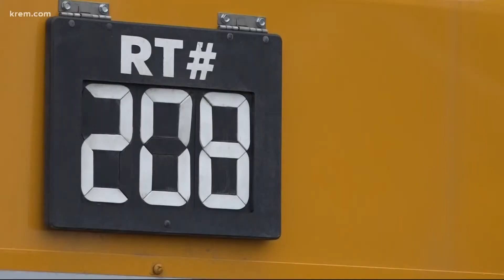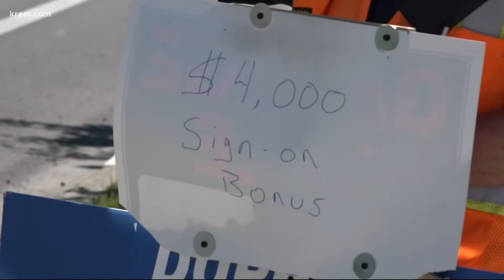Parents concerned as bus driver shortage hits Spokane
Durham Bus Services experiencing shortage in drivers